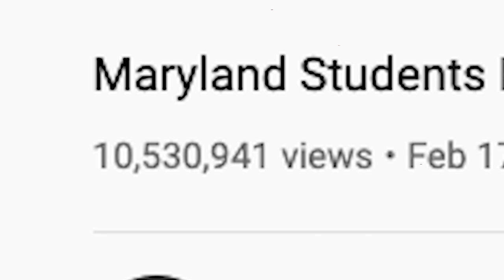Maryland Traditions: History of the Flash Mob